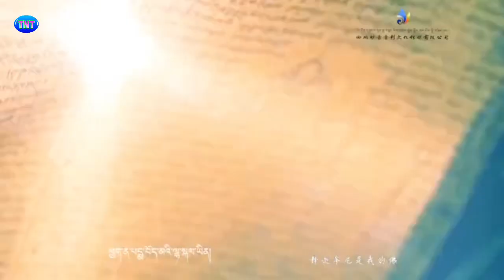New Tibetan song 2020 བོད་མའི་མཛེས་རྒྱན། ལེན་མཁན། ཀུན་དཀའ་བསོད་ནམ་།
well come to Tsang Ngatse  you tube channel!
preservation and promotion of the unique traditional songs and dance of Tibetan and  Utsang culture,act.